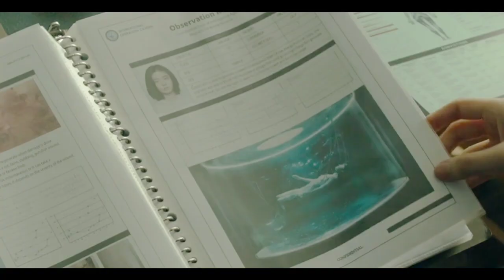Human Experiment ने लड़की को killing Machine बना दिया | Film explained in Hindi/Urdu